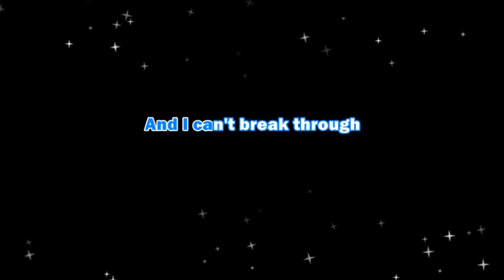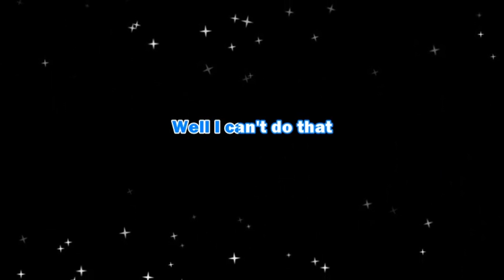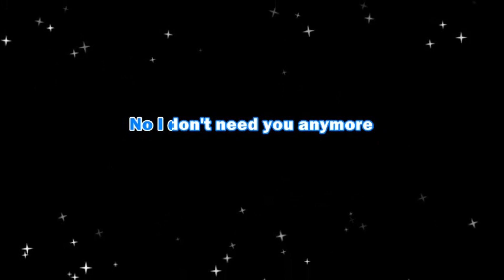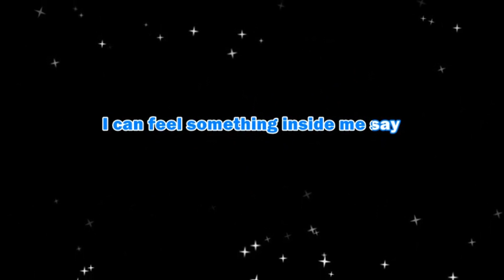Cher - Believe (Lyrics)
Cher - Believe (Karaoke)

Lyrics:

It's so sad that you're leaving
You're gonna be the lonely one, oh
I need a love to feel strong
'Cause I've had time to think it through
And maybe I'm too good for you, oh
Well, I know that I'll get through this
'Cause I know that I am strong
And I don't need you anymore
I don't need you anymore
Oh, I don't need you anymore